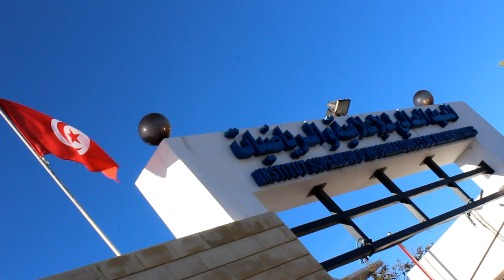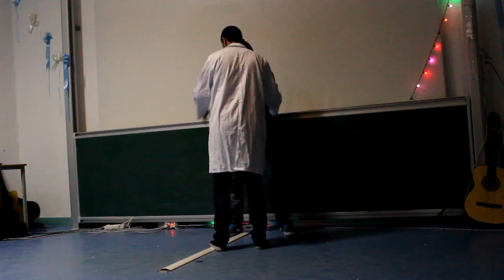2ème anniversaire de MUSIC ISIMM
13/12/2014
Image et montage : Mhenni Riadh